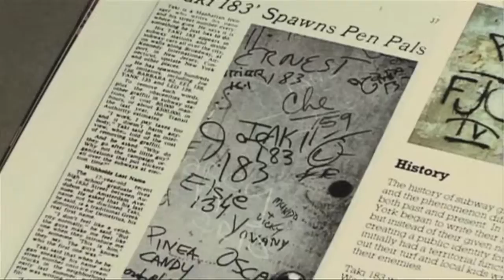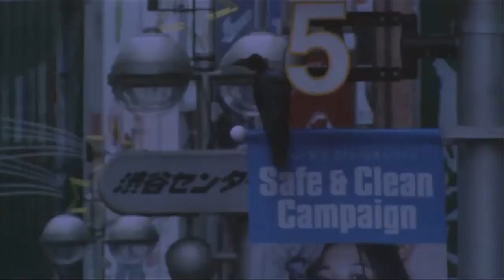TAKI 183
何がリアルで、何がフェイクか見極めないと...
政治・経済・環境・人間関係。

世界的に有名なスプレーアーティストTOMI-E（通称 八王子の星）をモデルにした映画「TAKI 183」。

考える、見極める、行動する、それが今を生きるにつながると思う。